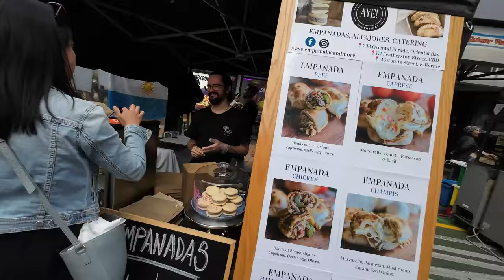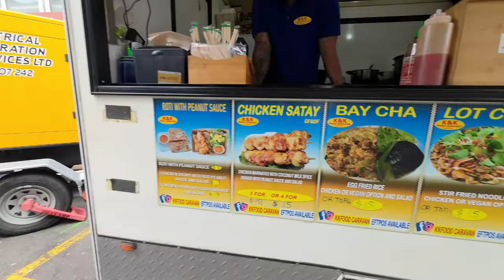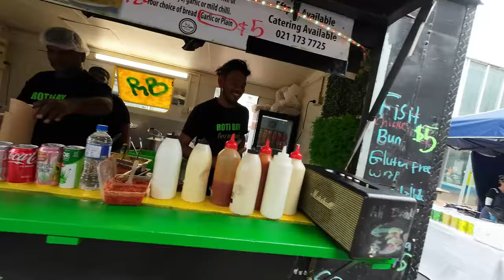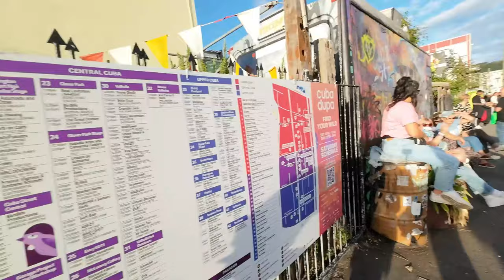Cuba Dupa 2024